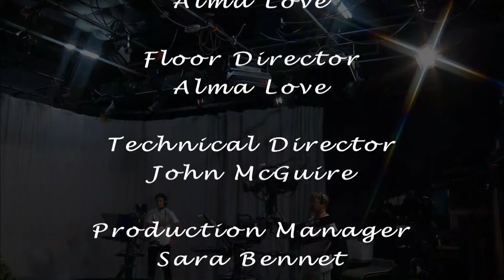Keeping Housing Affordable:Talking with Henrietta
Today, in many parts of the country homeownership for many is getting more and more out of reach. Hundreds of thousands have lost their homes through foreclosure and for those who are renting, even the act of renting homes or apartments is getting to be exorbitant. So, where does affordable housing exist?
On this show, which was produced on June 25, 2015, I talk with four individuals who are working with both homeowners and renters to keep housing affordable. You can get more information about this show from the East Palo Alto Today